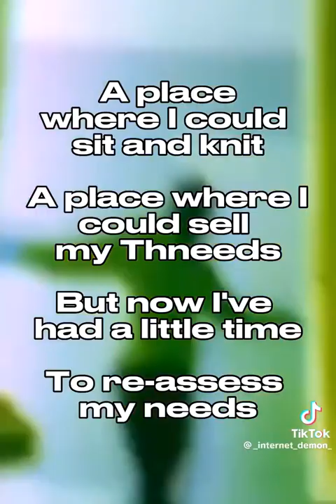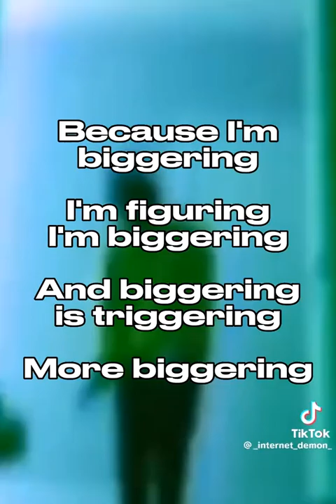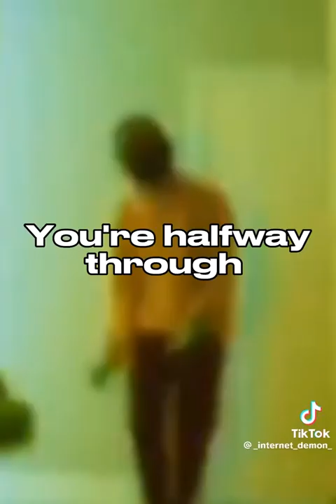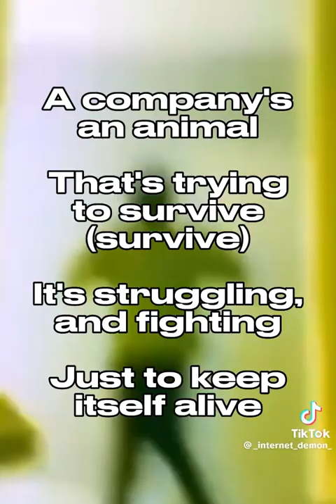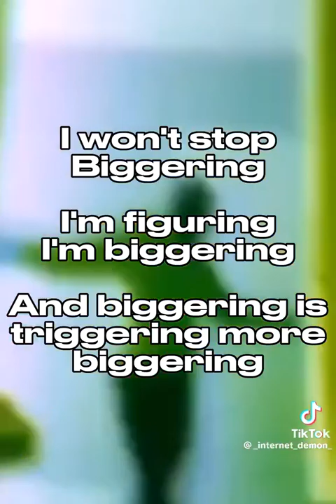biggering|the lorax unused song with lyrics!